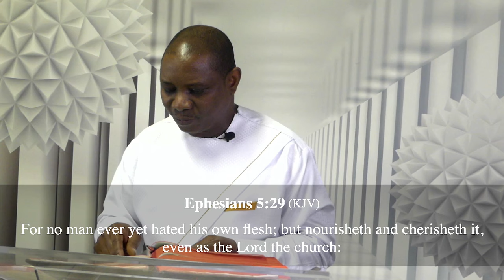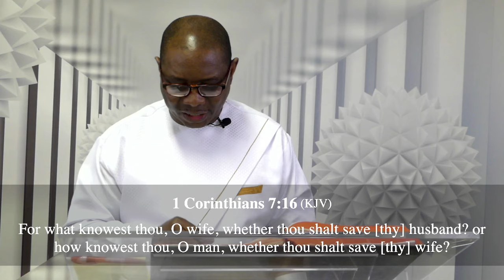Do Not Hate Your Spouse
respect your spouse, cherish each other.  Do not despise your spouse given to us by Elder James Arhin

~Bibles Versers Mentioned~
Genesis 2:23
Proverbs 19 :14
Ephesians 5:22,28,29
1 Corinthians 7:16